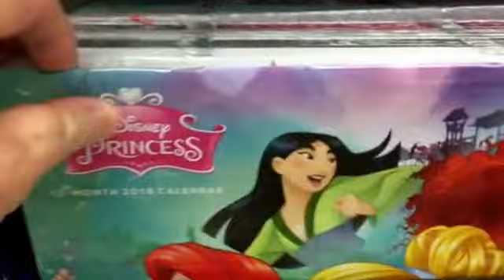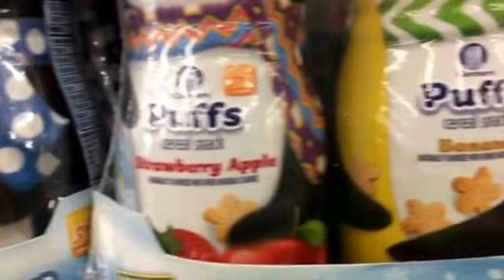A walk thru the second closest Dollar Tree from me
I am not going to talk when I do these as I have to talk low so as not to draw attention and thus it is hard to hear me...so just enjoy the stroll...okay, not of all the store but of my favorite areas and where there wasn't anyone so I could video it...lol